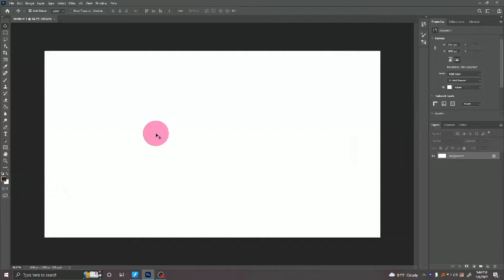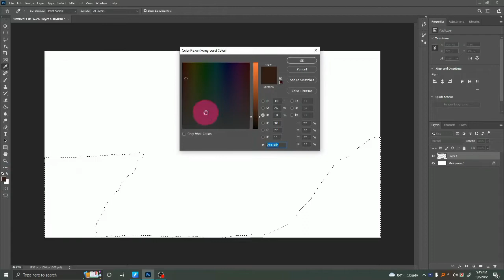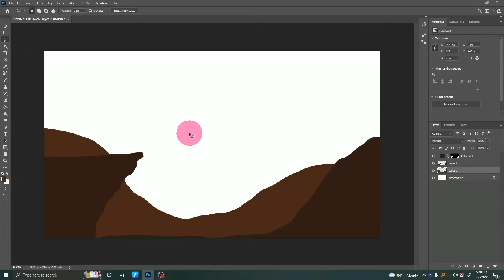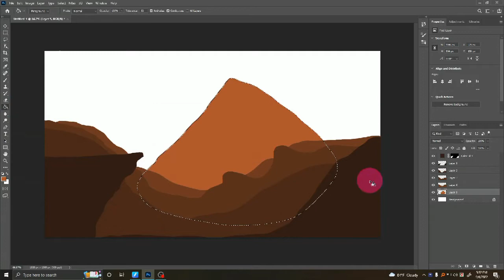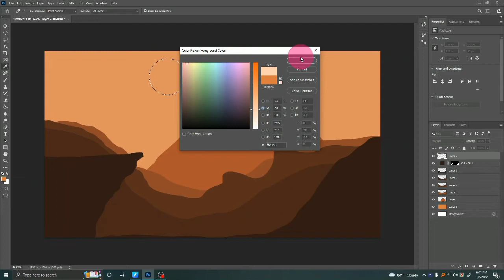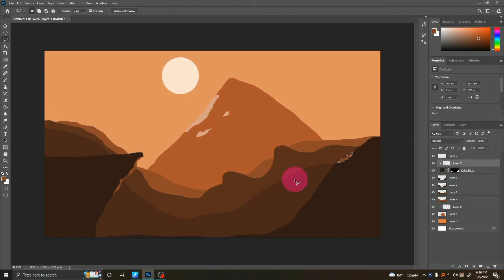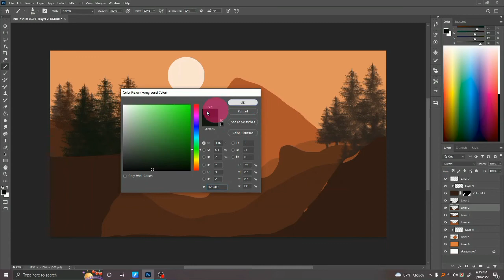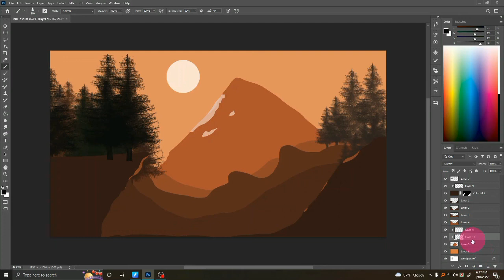How to easily dray 2D Landscapes in Photoshop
In this tutorial you will learn how to create 2D or Flat landscapes in photoshop really easily,using just a lasso tool.